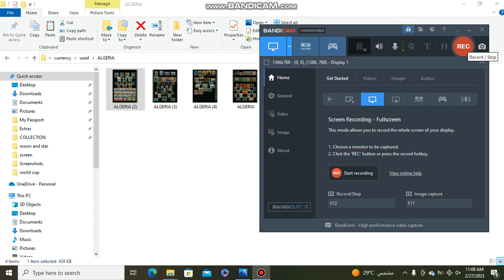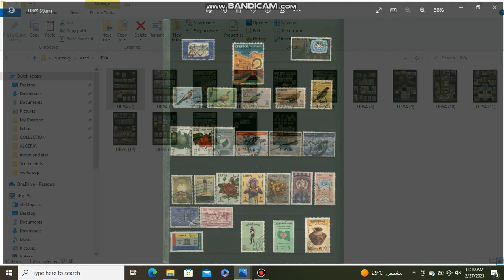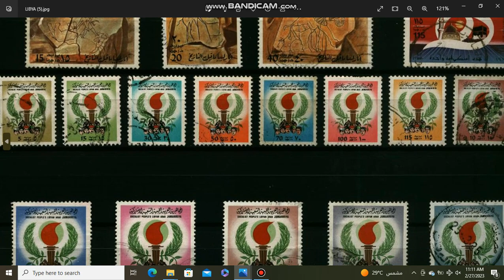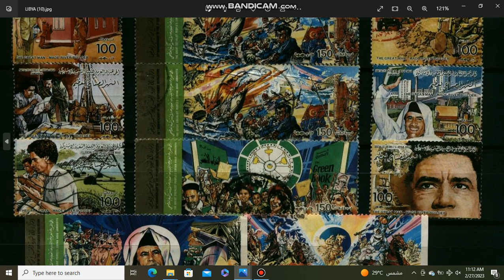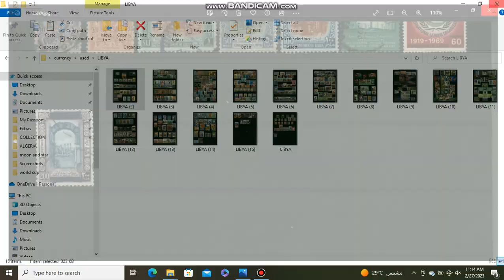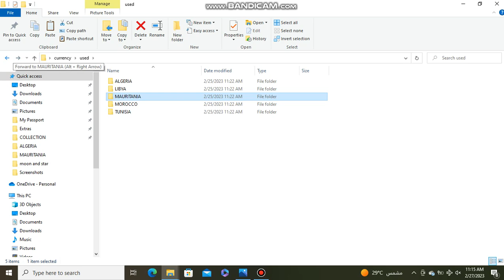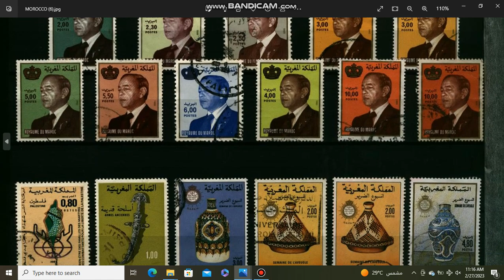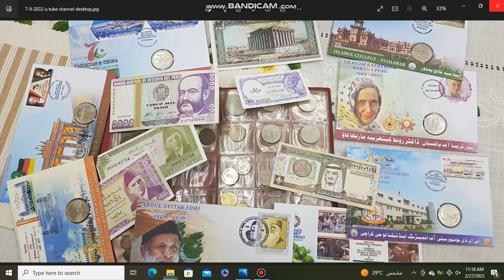Used Stamps Algeria-Libya-Tunisia-Morocco